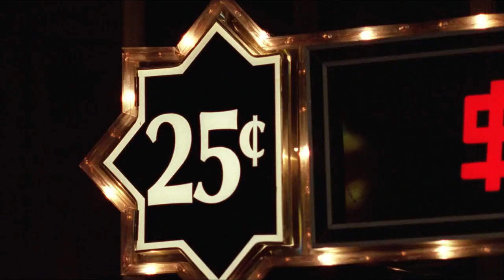Rain Man (1988) - Blackjack Scene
Selfish yuppie Charlie Babbitt's father left a fortune to his savant brother Raymond and a pittance to Charlie; they travel cross-country.

Starring: Dustin Hoffman, Tom Cruise